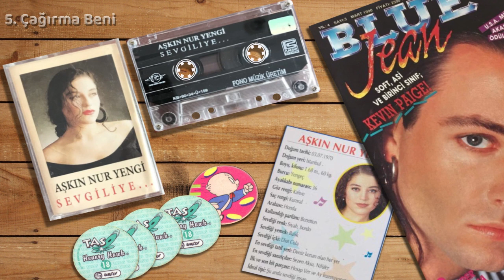Aşkın Nur Yengi - Çağırma Beni (1990)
Söz: Sezen Aksu
Düzenleme: Onno Tunç